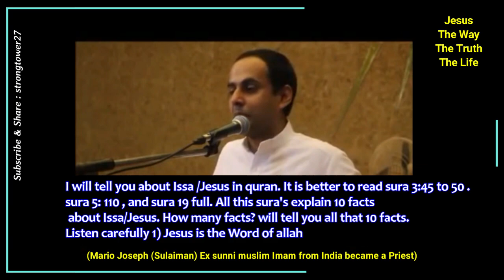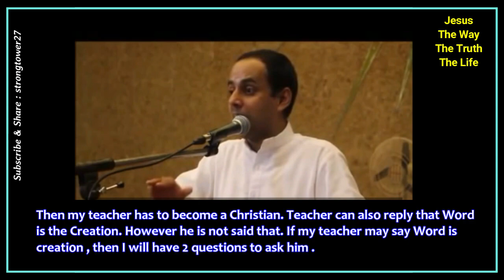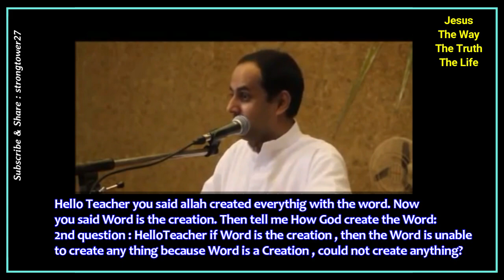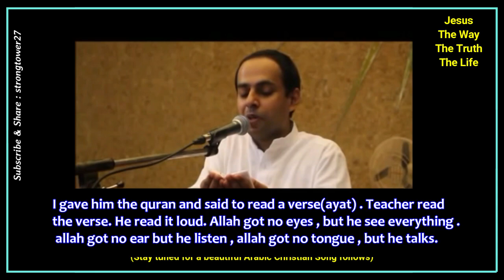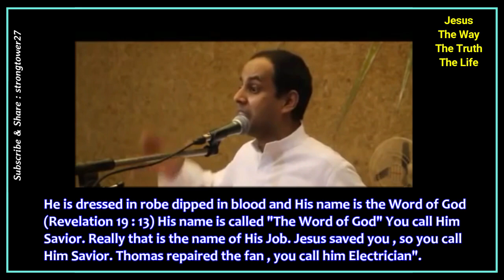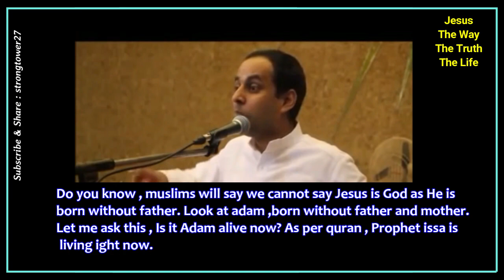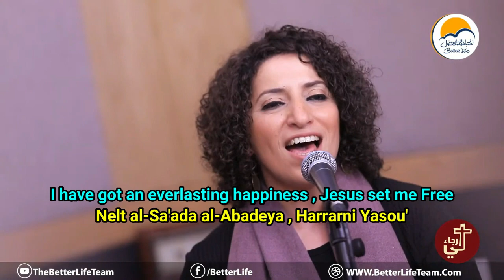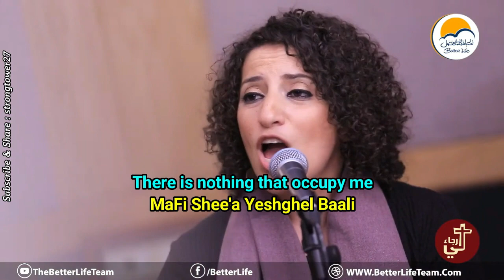ExMuslim : Indian sunni Imam became a Priest : Teaching Testimony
Indian sunni Imam became a Priest :  Teaching Testimony / English subtitles

MORE VIDEOS FROM THIS CHANNEL : Watch Unique Christian Videos , SHARE THIS LINK to all social media platforms :

Read Holy Bible or Listen Audio Bible in your language , select from approximate 1300 languages around the world (Urdu , Arabic , Bahasa Indonesia , Malay , Hindi , Bangla and many )...Free Download of Audio Bible in your language . Audio Bible : select your language Bible Reading & listen audio in your language

Where do you think you will go after you die?